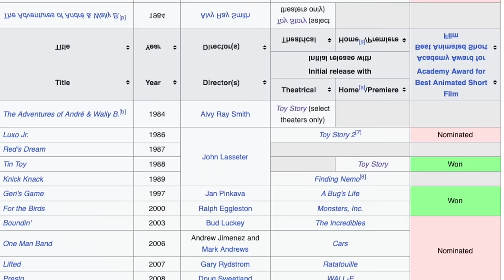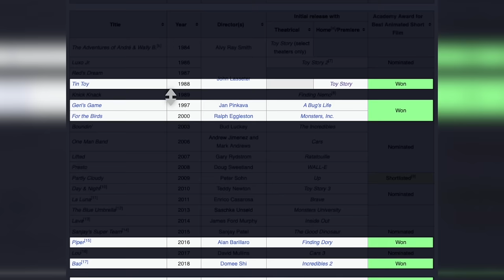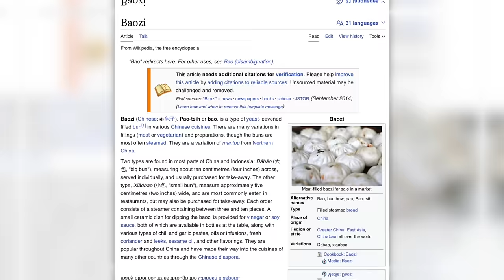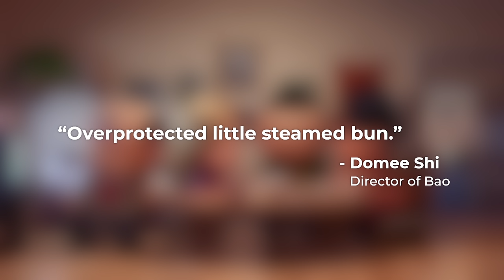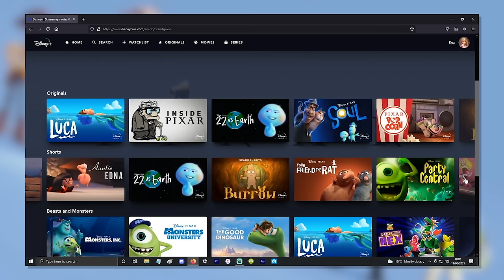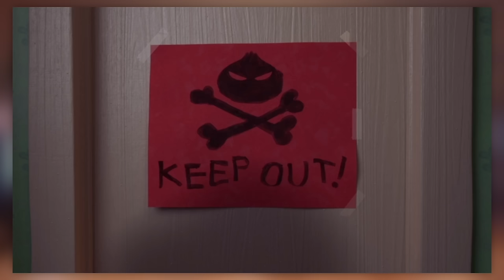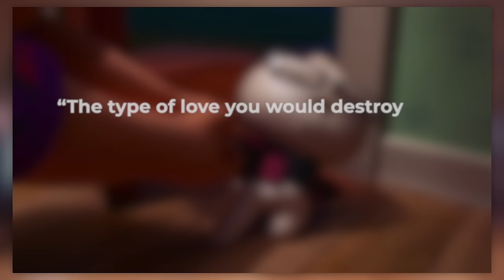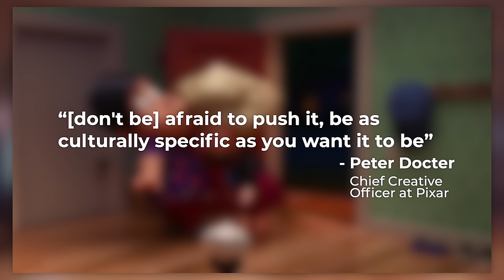The Pixar Short That Changed Pixar Shorts...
Pixar shorts are some of the greatest shorts of all time, and that's not just my opinion several SEVERAL of them have been nominated for full-on Oscars! But when looking at all of the Pixar Shorts side by side... which one stands out as the best? Which one comes out as just a tier ahead of the rest? Well for me, I would have to say that goes to Domee Shi's Bao. Doing so good it properly WON from it's Oscar nomination! So let's spend the next 25 minutes fully dissecting the shots as they come as we discuss The Pixar Short That Changed Pixar Shorts...

...Wow. I don't think any of us anticipated that ending.